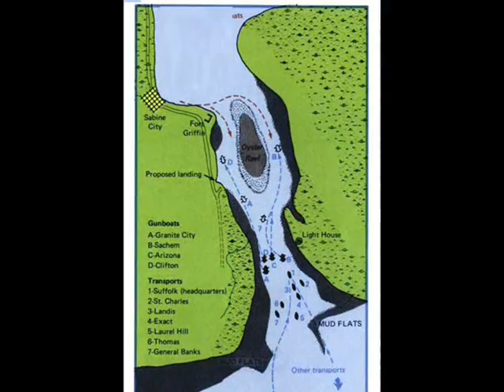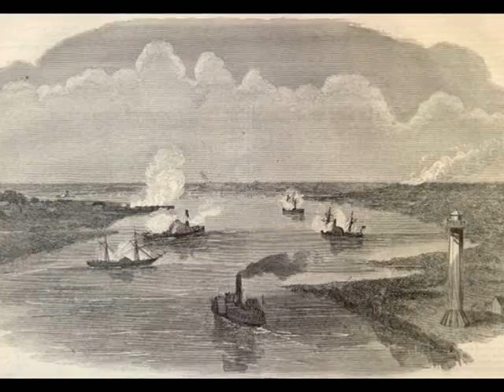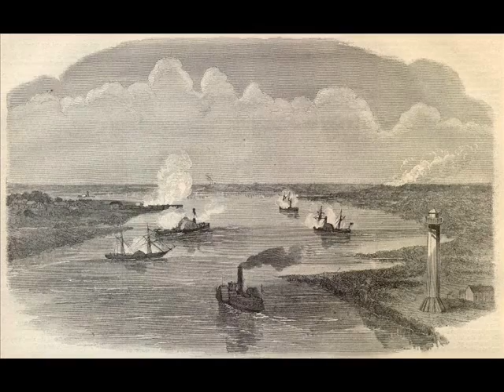Battle of Sabine Pass. Civil War Battle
I made this video in a Gilder Lehrman seminar at Columbia University in New York City in late July of 2011.

The Battle of Sabine Pass is remembered today as an obscure battle fought on the Texas-Louisiana border, but in 1863 it was considered a huge success for the Confederacy.